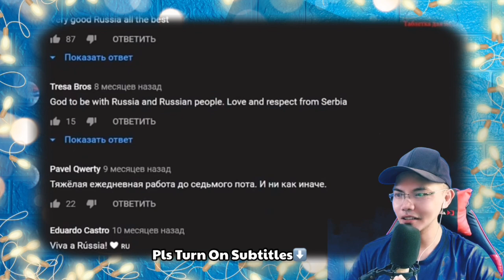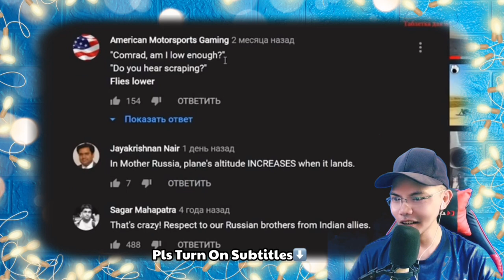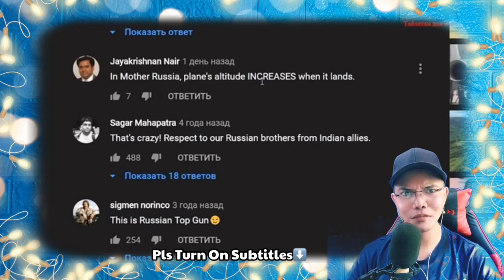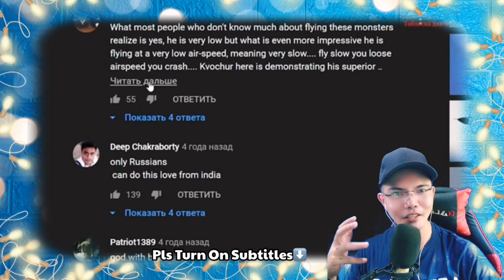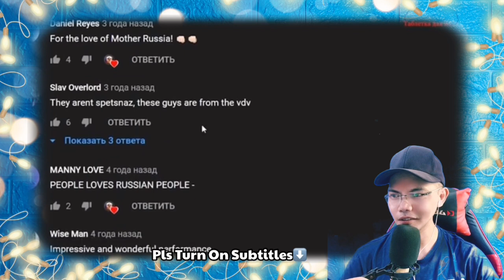День ВДВ КОММЕНТАРИИ ИНОСТРАНЦЕВ О РОССИИ и РУССКИХ.122 ЧАСТЬ 🇷🇺 (REACTION)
👉⭕️День ВДВ КОММЕНТАРИИ ИНОСТРАНЦЕВ О РОССИИ и РУССКИХ.122 ЧАСТЬ 🇷🇺 . This is our  mind-blowing, moving ,  superb Video Reaction to День ВДВ КОММЕНТАРИИ ИНОСТРАНЦЕВ О РОССИИ и РУССКИХ.122 ЧАСТЬ 🇷🇺  .  In this Video you can see how those foreigners Comments about the Activity of Russians, from their Traditional ways of life and Military Training and Aircraft!. . , See it for yourself. !  SPASIBO RUSSIA WE LOVE YOU!!I!!